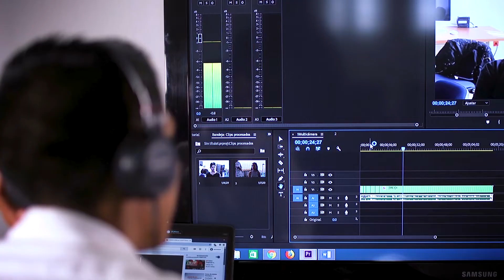UCEMICH Spot 2020